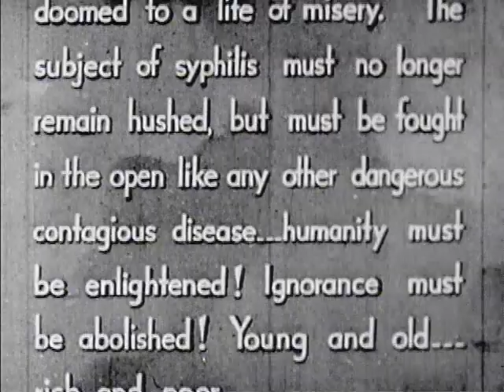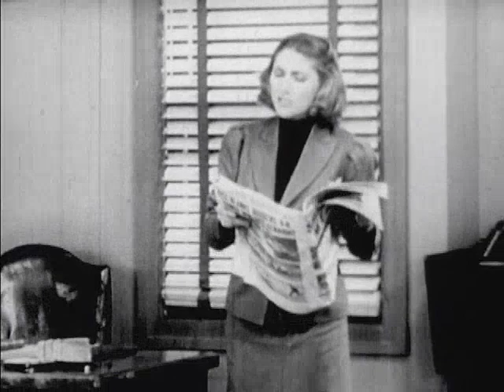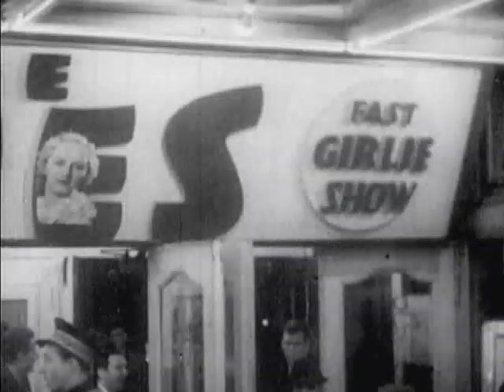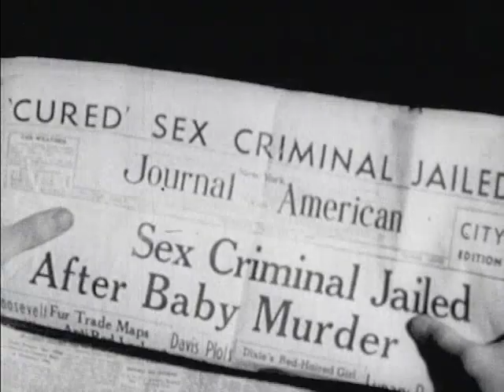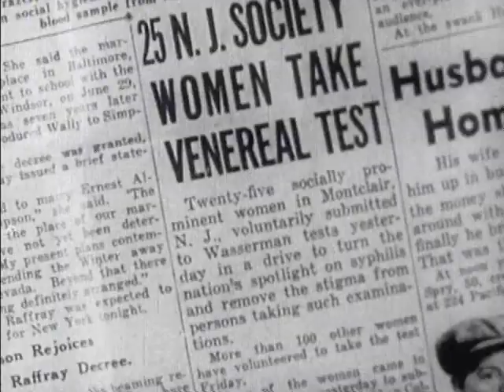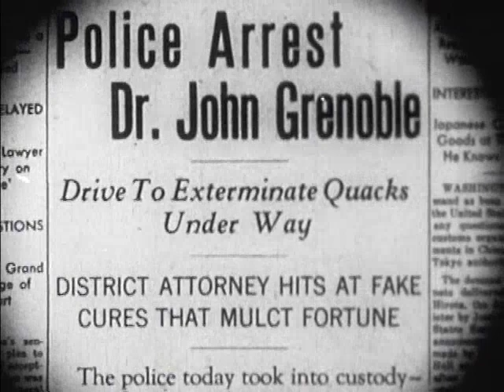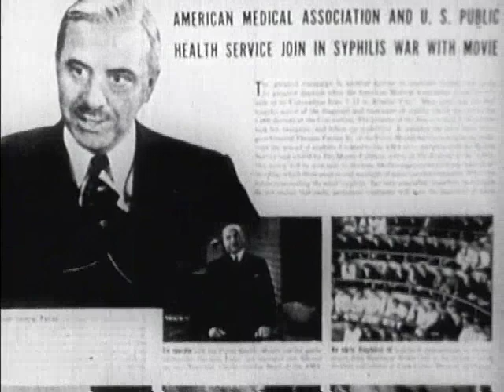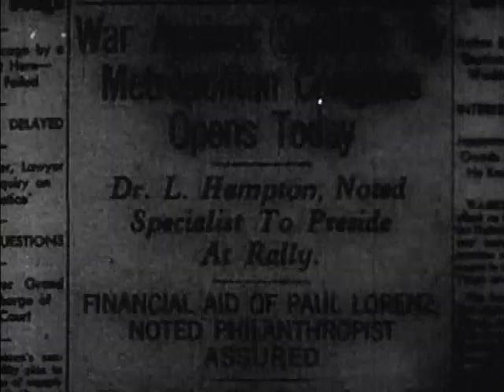sex madness! 1938! oh the horrors!!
Sex Madness is a 1938 exploitation film directed by Dwain Esper, along the lines of Reefer Madness, supposedly to warn teenagers and young adults of the dangers of venereal diseases, specifically syphilis.
This exploitation film belongs to the social guidance genre of quasi-documentary narratives, which exhort young adults to follow particular moral and social prescriptions related to sexuality and drug use.

The film centers on Paul Lorenz, a "concerned citizen" alarmed at the spread of venereal diseases such as syphilis and gonorrhea. However, at a New York City burlesque show, several protagonists are more intent on engagement in sexual pleasure, regardless of the subsequent costs. They include Paul's own son Tom, burlesque dancer Sheila Wayne (who has syphilis), and two secretaries, lesbian Peggy and Betty, whom she is trying to seduce. However, one figure is not amongst them—Millicent Hamilton, a reformed former burlesque dancer. Millicent won a beauty contest in her hometown, which led her to New York, but a "casting couch" sexual encounter led her to contract syphilis. Millicent is told by her physician, Dr. Hamilton, that her condition can be cured, but only after slow, and painstaking treatment, and she should reject quack pseudo-cures. Millicent consents to this, eager to return to her home town and marry her boyfriend Wendell, but will she heed the doctor's warnings? And what will the consequences be if she does not?

Wild parties, lesbianism, and premarital sex are portrayed or heavily implied in various scenes. The promotion of the film for "educational" purposes allowed it to portray taboo subjects that were otherwise forbidden by the Motion Picture Production Code of 1930, especially after those restrictions were strictly imposed on Hollywood productions after July 1934.

Status
The film has fallen into the public domain and can be freely downloaded from the Internet Archive.

Sex Madness Revealed
In 2018, the film Sex Madness Revealed was released by Kino Lorber. Sex Madness Revealed features an audio commentary track over the original film, which features comedian Patton Oswalt and magician/actor Rob Zabrecky telling a fictitious history of the film. Sex Madness Revealed premiered at the Overlook Film Festival in April 2018. The film was directed by Tim Kirk and written by Kirk and Patrick Cooper.

remember, you are important, you are special, you can make a difference.
if you choose to donate to my cause, i thank you for anything you can send me